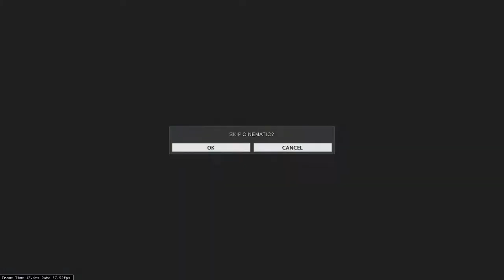Warframe Mobile Defence with just 2 players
How to do lower level mobile defenses with just 2 Tenno.ti